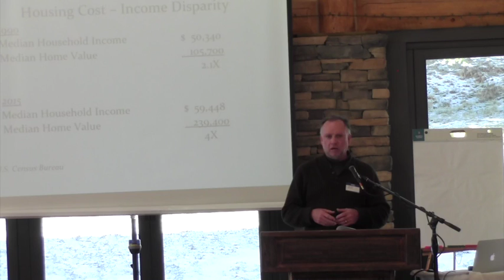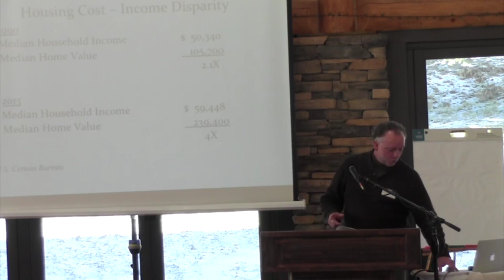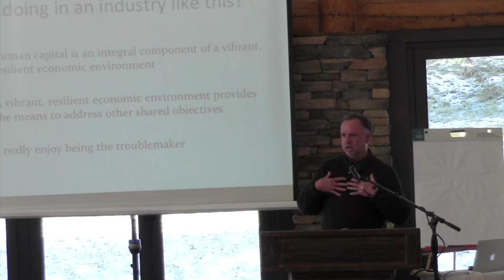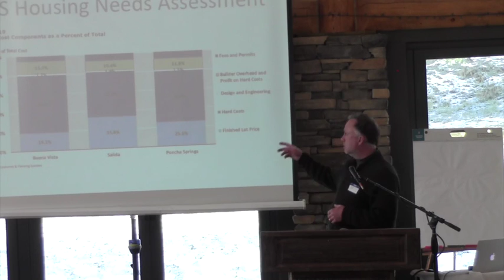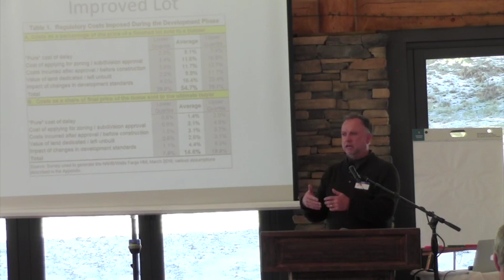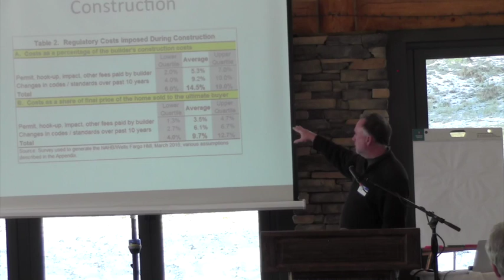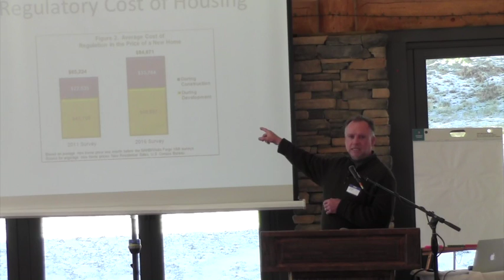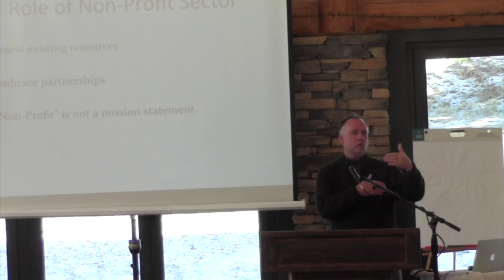2016 Chaffee County Housing Summit Session 4